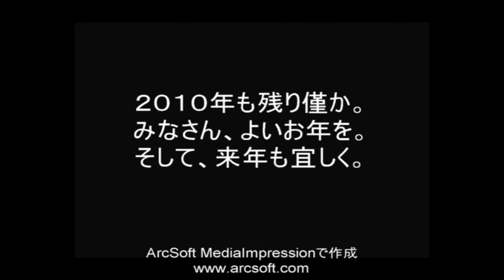【盲導犬候補生フリード98】 ８ヶ月齢を迎えた盲導犬候補生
『【ムービー】 ８ヶ月齢を迎えた盲導犬パピー』のBGMを変更した改訂版です。